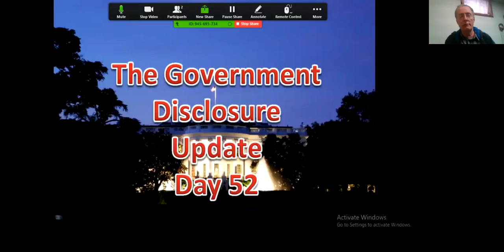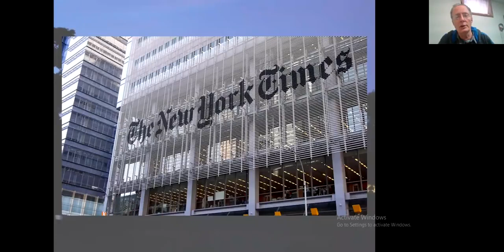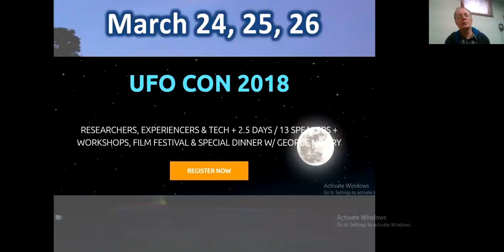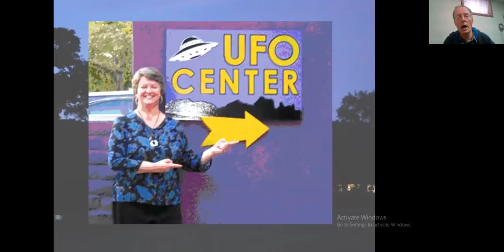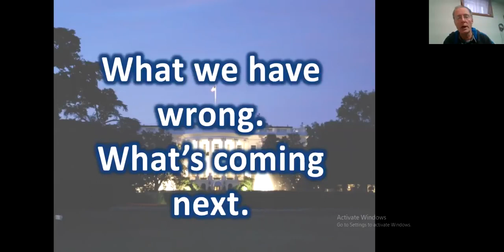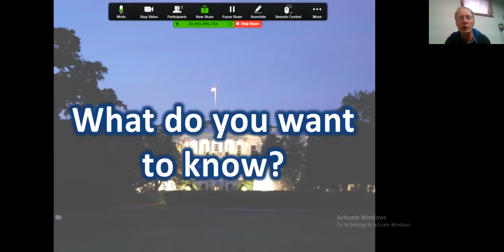Disclosure Episode - 26